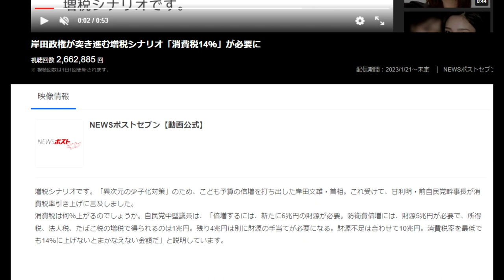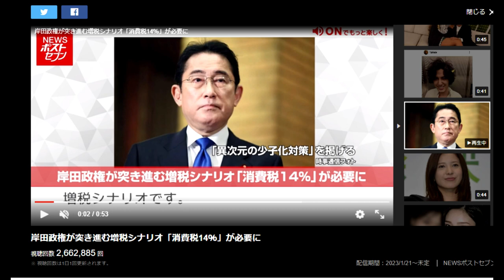【隠居TV】岸田首相ついに決断！消費税14％～15％へ「国民を根絶やしに」